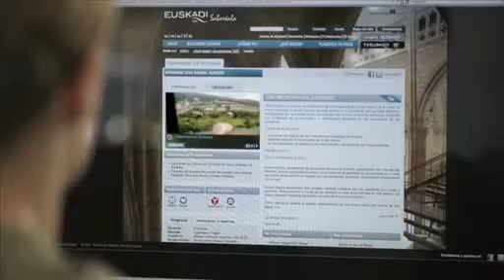Promoción de turismo en Euskadi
Vídeo promocional del Gobierno Vasco para atraer turistas a Euskadi